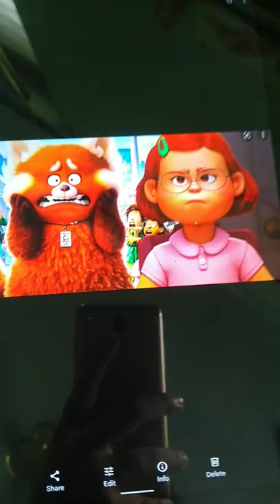✨✨✨✨✨### red panda #turning red ##disneyy ✨✨